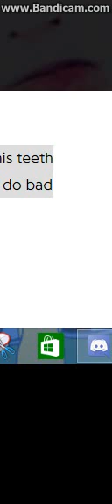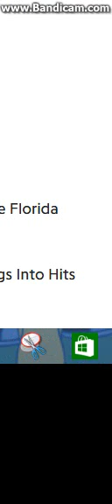Dog teeth by Nicole Dollanganger cover